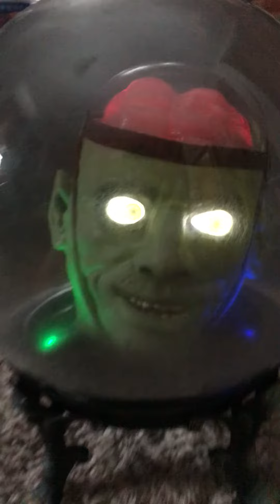Brain monster Spirit ball